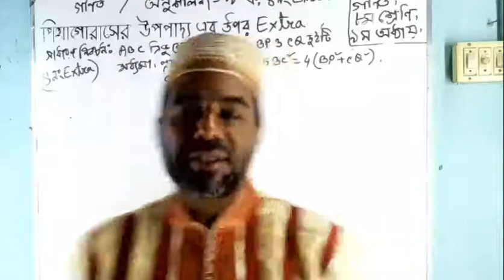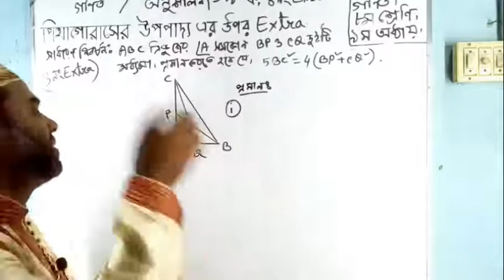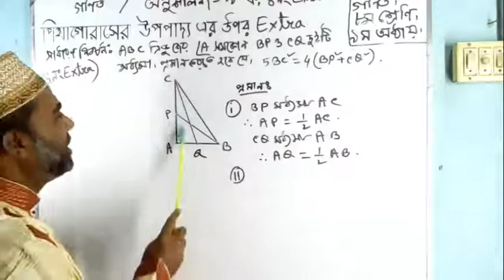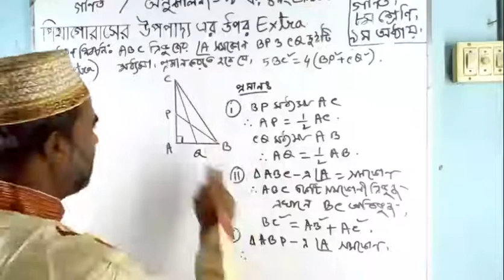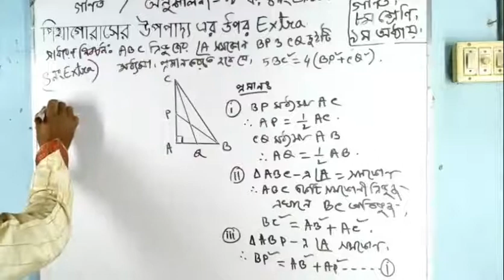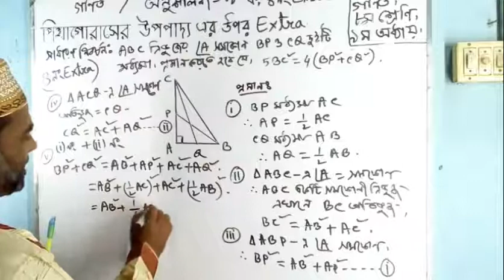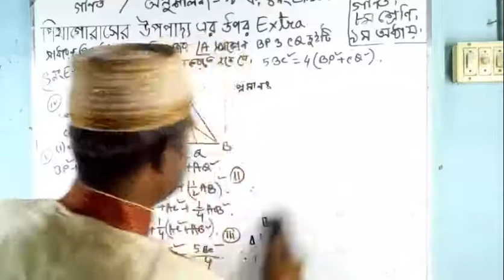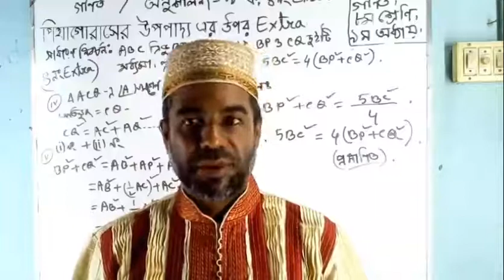Class -8 General Math | Chapter - 09 | Extra - 4 | Lecture - 27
Sazarul Islam Mazumder
Armanitola Govt. High School, Dhaka

 দীর্ঘ সময় বিদ্যালয়ের শ্রেনি কার্যক্রম বন্ধ!! প্রধানশিক্ষক ও সকল শিক্ষক-শিক্ষিকা স্টুডেন্টদের ভবিষ্যৎ নিয়ে উদ্বিগ্ন। প্রধানশিক্ষক মহোদয় আমাদেরকে এই দূর্যোগে Online এ পাঠদান করানোর পরামর্শ দিলেন। তাই এই ক্ষুদ্র প্রয়াস।

৮ম শ্রেনির গণিতের ৯ম অধ্যায়ের এটা অনুশীলনীর ৪ নং প্রশ্ন। Extra উপপাদ্য - ৪,
বইয়ে প্রশ্নটা প্রতীকচিহ্ন ব্যবহার করে লিখা হয়েছে এখানে প্রশ্নটা আমি ভাষা ব্যবহার করে লিখলাম।

" সমকোনী ত্রিভুজে অতিভুজের উপর অংকিত বর্গের পাঁচগুণ, ঐ ত্রিভুজের সমকোণ সংলগ্ন বাহুদ্বয়ের উপর অংকিত মধ্যমার বর্গের সমষ্টির চারগুণের সমান। "

ক্লাসটি বুঝতে পারলে এবার খাতায় নোট কর এবং বইয়ে প্রদত্ত কাজ ও অনুসিদ্ধান্ত গুলোর সমাধান করতে চেষ্টা কর। স্কুল খোলা গেলে এগুলো তোমার সংশ্লিষ্ট শিক্ষককে দেখাবে।

প্রিয় শিক্ষার্থী বন্ধুরা, আনন্দের সাথে বুঝে-বুঝে পাঠ গুলো আয়ত্ব করবে। এই হোক আমাদের প্রত্যয়।